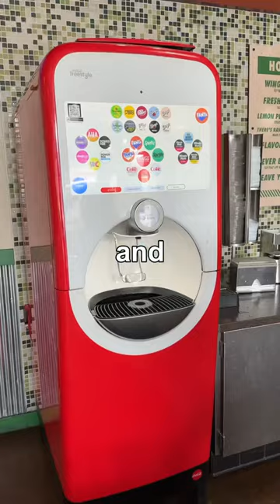1 Star vs 5 Star Wingstop 🍗🤤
i love fried chicken wings